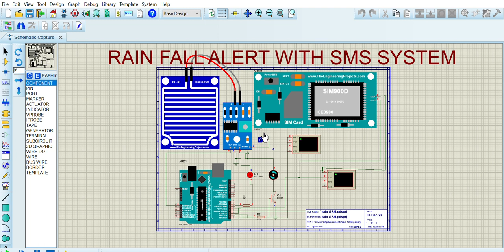Rain Fall alarm with GSM message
Ardiuno based Rain fall aram sytem with mutiple sms and calling system using gsm module .